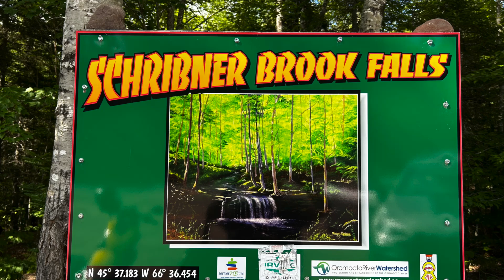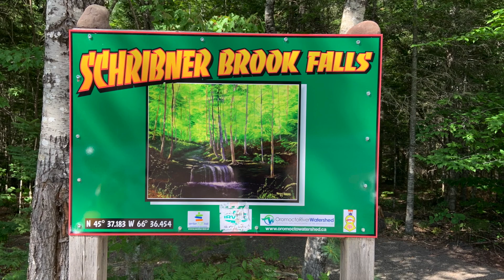CANADA, New Brunswick Schribner Waterfalls